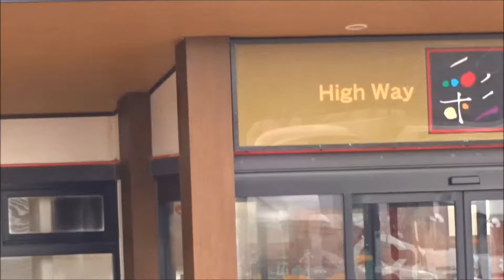奥屋PA（上り）パーキングエリア施設内の雰囲気 山陽自動車道 SA 広島県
高速道路　SA　PA